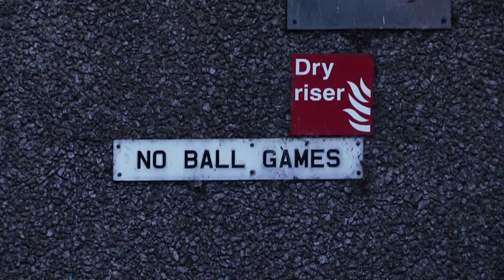Jade Ellis's performance - Ben E. King's Stand By Me - The X Factor UK 2012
Watch Jade Ellis sing Stand by Me by Ben E. King

Jade Ellis lives in a tower-block and dreams of a better life for her daughter. Performing against the stunning backdrop of Saint Lucia, has the stunning singer got what it takes to secure a place in the Live Shows?